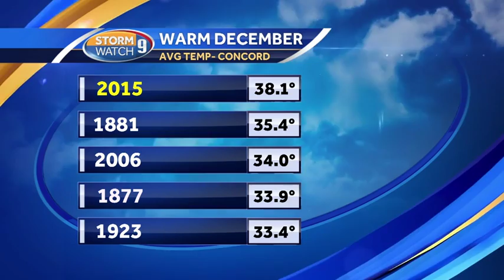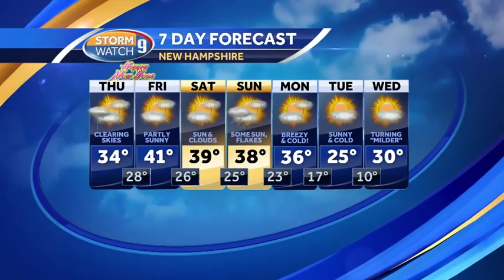Surfaces could be slick Thursday morning